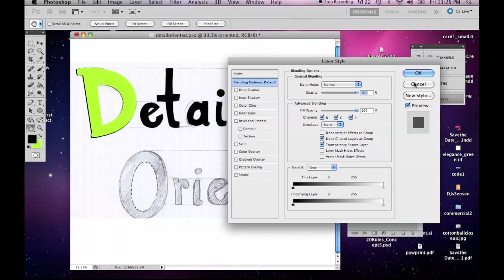CSUSB Art Department (Employers)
This video is about CSUSB Art Department for Employers (Music by Orange Lounge)